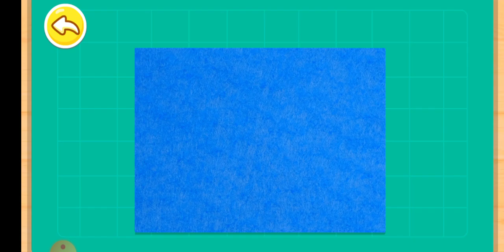Babybus - Kerajinan Festival DIY | Babybus Bahasa Indonesia | Babybus Game | Android Game Play